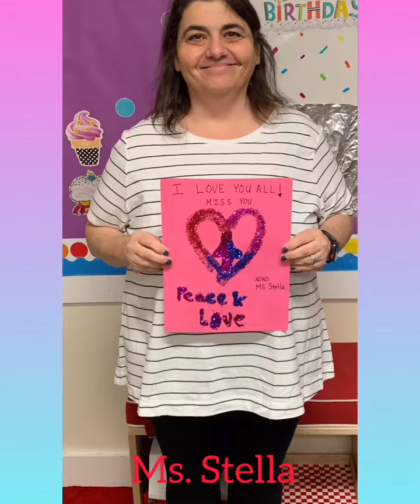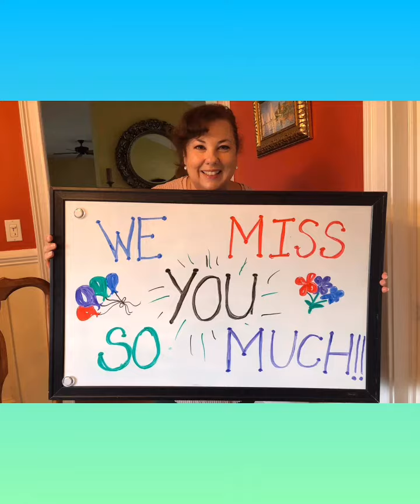From SPDS Teachers & Staff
Saint Paul’s Day School misses its students! Teachers and staff have created this video to say just that.